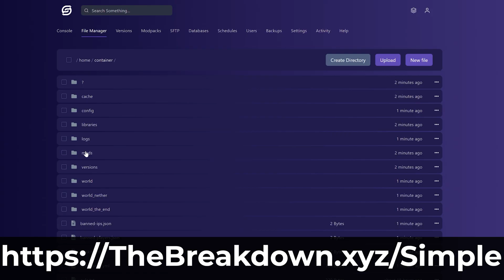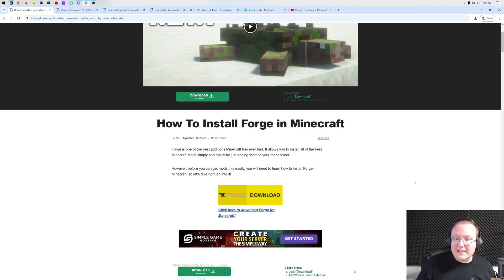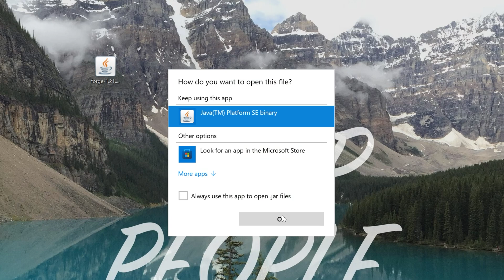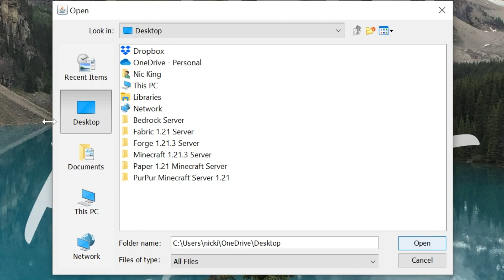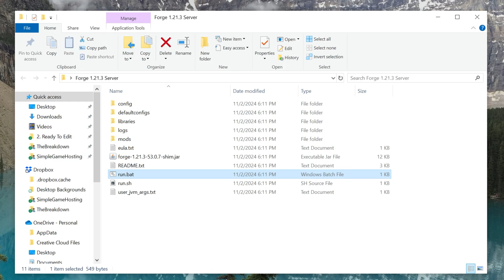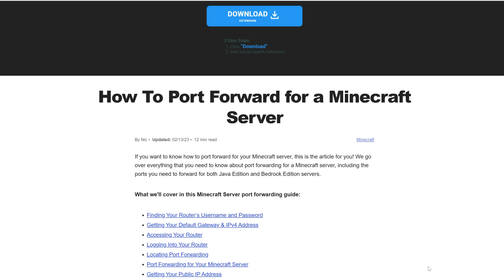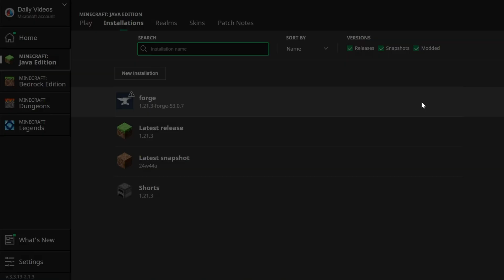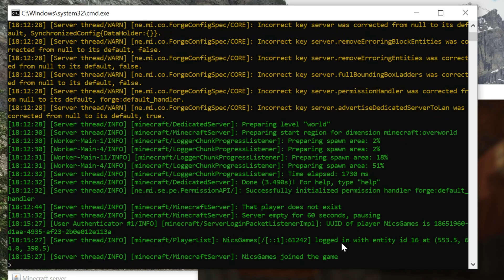How To Add Mods to a Minecraft Server (1.21.3)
This is our complete guide on how to add mods to a Minecraft server in 1.21.3. This will allow you to start playing Minecraft mods with friends on your server allowing you to add mods like Pixelmon, Biomes O’ Plenty, and any other Minecraft mods you want to your Minecraft server. So, without anymore delay, here is how to install mods on a Minecraft server!

Start your own 24-hour modded 1.21 Forge server with SimpleGameHosting in under 5 minutes!

About this video: If you want to learn how to add mods to a Minecraft server in 1.21.3, you are in the right place. This video is an in-depth guide on installing mods on a 1.21.3 server. We cover setting up the correct kind of server, adding mods to the server, and finally, joining the server for the first time. We even give you guides on playing modded Minecraft with your friends using the server, so let’s jump into it!

First things first, we will need to download the Forge 1.21.3 server files. This will take you to our guide on getting Forge installed locally. Not only are the local Forge files and Forge server at the same location but anyone who joins your server will need have Forge installed locally as well, so you can send them this guide to get that setup.

On this page, click the “Download Forge” button to go to Forge’s official download page. There, select 1.21 and then 1.21.3 on the left-hand side. Under “Download Latest” click on “Installer”, and you will be taken to AdFocus. Wait a few seconds and click the “Skip” button in the top right. The Forge 1.21.3 install will download. This is what we will use to get the server software to add mods to our Minecraft server.

Next, open up the Forge Installer file with Java 21, click Install Client, and click okay. This is installing Forge into Minecraft locally as you will need to play Minecraft with Forge to join your server. After you have done this, click a new folder on your desktop called “Modded Minecraft Server 1.21.3”.

Open the Forge Installer again, and click “Install Server”. A red box will appear. Click the three dots in this red box and navigate to the Modded Minecraft Server folder you created. Select that folder. The red box in the Forge Installer will have disappeared. Click “Install” and all the 1.21.3 modded Minecraft server files will be downloaded.

In your Modded Minecraft Server 1.21.3 folder, there will now be a run.bat file. Double-click on that, and your server will attempt to start. There will now be an EULA.txt file. Open this, and if you agree to Minecraft’s EULA, change “eula=false” to “eula=true”. Save that file.

Now, when you double-click the run.bat file, your modded Minecraft 1.21.3 server will start. How do you add mods to your Minecraft server now that you have the correct server software? Well, it’s actually very easy.

Step one is downloading Minecraft 1.21.3 Forge mods as this is a Forge server and mods for NeoForge and Fabric will not work. With your mods downloaded, add them to the “mods” folder in your Modded Minecraft Server 1.21.3 server. Make sure to restart the server to activate the mods.

You aren’t done yet though. You and anyone else you want to join the server will need to add to your local “mods” folder within the .minecraft folder. All mods must be installed locally and on your server.

How do you join your server though? Well, you can join using the IP address “localhost”.

For your friends to join your modded server, you will need forward the port 25565 on the TCP and UDP protocols. There is a complete guide on port forwarding for your server in the description above. After that, your friends can join your modded Minecraft server using your public IP as long as they have the mods that are installed on the server installed locally as well.

At this point, you now know how to add mods to a Minecraft server in 1.21.3. If you have any questions about how to install mods on a Minecraft server in 1.21.3, let us know in the comments. We will try our best to help you.